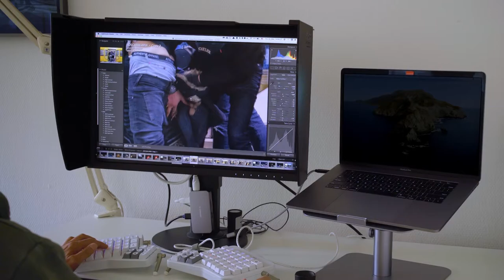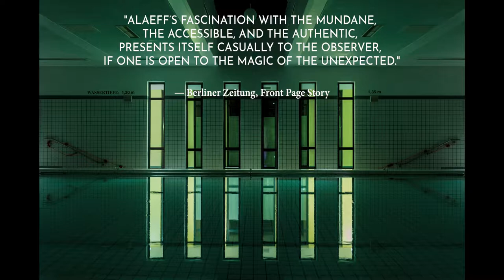Berlin Photobook Première — "In der Fremde: Pictures from Home" — Urban Spree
PHOTOBOOK PREMIÈRE & SIGNING - Sept. 11, 2021, 5-8 PM

Hatje Cantz & Urban Spree invite you to the photobook première & signing of Romeo Alaeff's, “In der Fremde: Pictures from Home," a cinematic survey of Berlin & the search for "home"—with essays by Yuval Noah Harari, Eva Hoffman, Joseph Kertes, Rory MacLean, Christian Rattemeyer & Charles Simic.

The artist will present & sign books at Urban Spree in Berlin, along with a display of prints; he will also engage with the audience in partnership with the publisher, Hatje Cantz, and the book's editor, Nadine Barth.
Saturday, Sept. 11, 2021
17:00 - 20:00

Indoor/Outdoor Event — Free Entry
(Beer Garden will remain open for socializing afterwards.)

Urban Spree
Reveler Str. 99
10245 - Berlin

Books will be sold at a discount at the event: 35€ (instead of 44€)

If you can't make it, you can still order signed books at Degrasse Projects with free shipping to the USA & Germany 'till the end of Sept; or get an unsigned book at your favorite outlet, or directly from the distributors: Hatje Cantz, D.A.P. or Thames & Hudson Ltd. (links and coupon code below)

Be sure to catch this work in the September print issue of Harper's Magazine! & Read the features in LitHub, The Christian Science Monitor, or the interview on RBB Abendshau. (links below)

Romeo Alaeff is a Berlin-based artist from Brooklyn, NY. After moving to Berlin nine years ago, he began a long-term photographic series about migration, belonging, and the universal search for home.
Through haunting, cinematic images of Berlin, he charts a new city topography in the context of a complex family history spanning from Yemen to the former USSR, Germany, Poland, Lithuania, Israel/Palestine, and the United States.

"In der Fremde: Pictures from Home" is composed of eerie night-scapes and Kiezszene in familiar Berlin neighborhoods, but, as the oxymoronic title suggests, strangeness and unfamiliarity lurk in the shadows.

The nocturnal photographs are framed by inspiring essays on the topics of home, migration and identity by Romeo Alaeff, Yuval Noah Harari, Eva Hoffman, Joseph Kertes, Rory MacLean, Christian Rattemeyer, and Charles Simic.
REVIEWS:

“These pictures show the real Berlin night.”
— Berliner Zeitung Online

"Alaeff’s fascination with the mundane, the accessible and the authentic, presents itself casually to the observer, if one is open to the magic of the unexpected."
— Berliner Zeitung Front Page Story

“His photos show a city that many Berliners probably don’t know yet.”
— RBB Abendschau/Berlin TV Evening News

"The mostly empty spaces seem like stages where a performance has already taken place."
— Alfredo Sosa, The Christian Science Monitor

"En Route to the Witching Hour - The photographer Romeo Alaeff shows another side of Berlin."
— Charlott Tornow, Mit Vergnügen

"[A]t night, the artist Romeo Alaeff walked the streets of Berlin alone with his camera. He took photos of the skyline, of young people fighting on the train, and empty pools and buildings. He captured this loneliness and transience in [his book which]…is inspired by that sense of being uprooted, of living somewhere new and trying to orient oneself in a new land.”
— Sophie Kemp, Garage/Vice Magazine

CREDITS:

Event Location: Urban Spree
Artist: Romeo Alaeff
Published by Hatje Cantz
Edited by Nadine Barth
Project Management: Sonja Altmeppen
Production: Anja Haering, Hatje Cantz
Copy Editing: Dawn D'atri
Design by Anschlaege.de
Project support: Degrasse Projects
Partial funding: Stiftung Kunstfonds
Printing & Binding: Livonia Print Ltd.